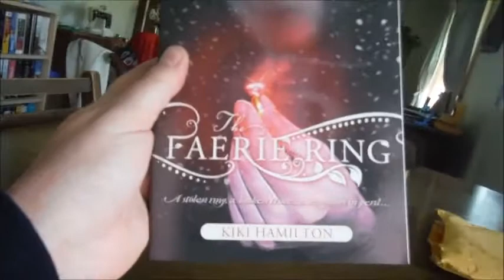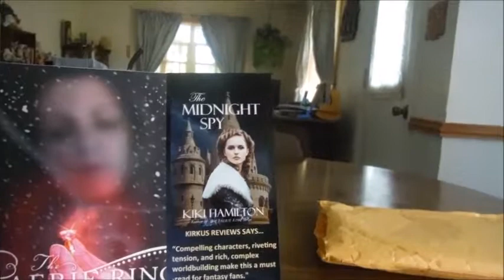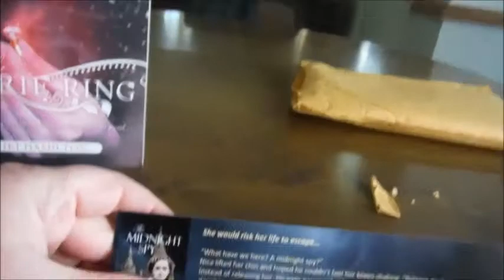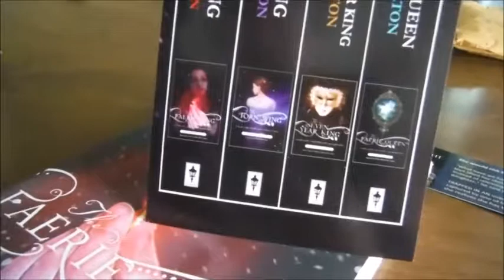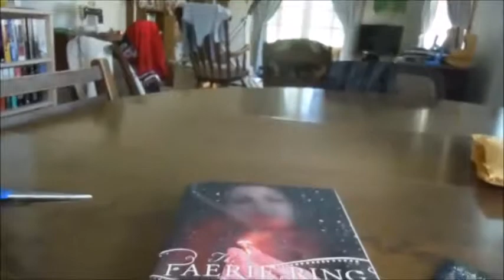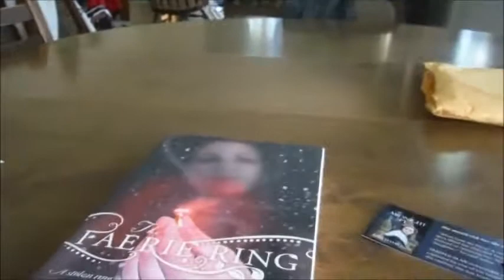Goodreads Unboxing: Faerie Ring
Learning curve: censoring out the address at point 0:09 because I left the envelope address-side up.

The Faerie Ring, book one of the Faerie Ring Series by Kiki Hamilton, can be bought on Amazon
Or check out the author's website to see where else these books may be found.

Anyway, welcome to the first attempt at a Goodreads Booktube. Here we have a book I won off of Goodreads Giveaways, and, I hope, the first of many similar booktube videos.
Many of you might already be familiar with Goodreads giveaways; for those who are not, please toss me a subscription and keep an eye out for when I provide a video giving a short explanation of the system. once I have a functioning computer back, that is.

to see where else I lurk, or consider helping my creative career along by becoming a patron at